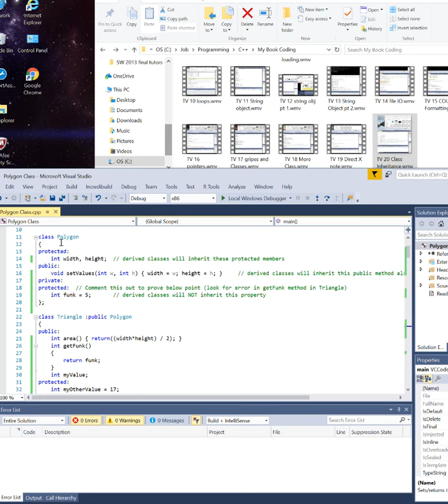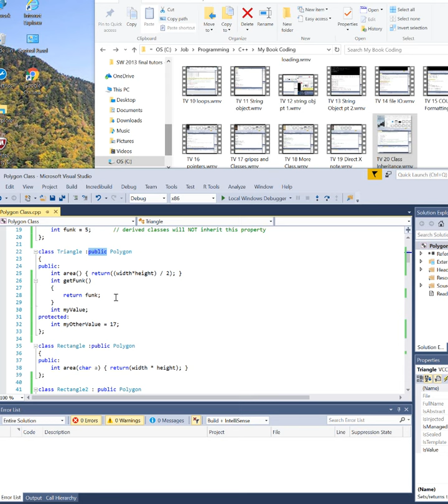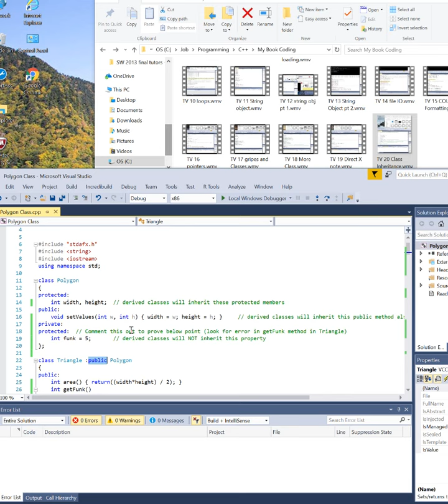TV 20 C++ Class inheritance shorter version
My C++ videos.  I made these for my own use and review, and as such, they are raw and unedited, but you are free to watch them.  Check out PlanetChili for an excellent set of C++ Tutors.  Here is a link to his YouTube Channel.